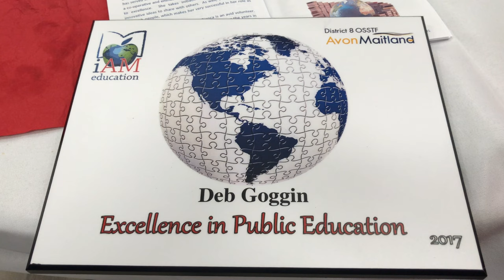2017-05-03-ExcellenceInEducation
Deb's excellence in Education dinner in Clinton